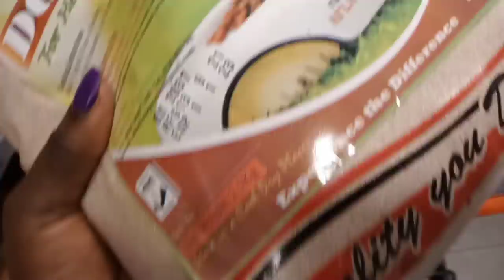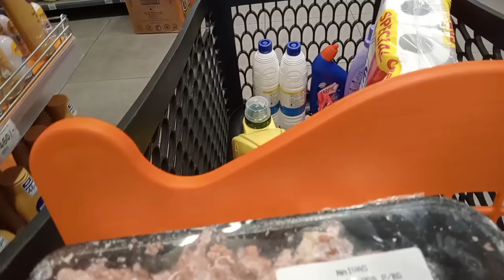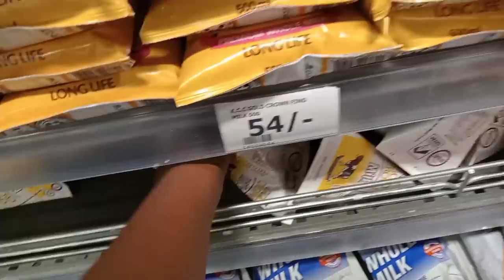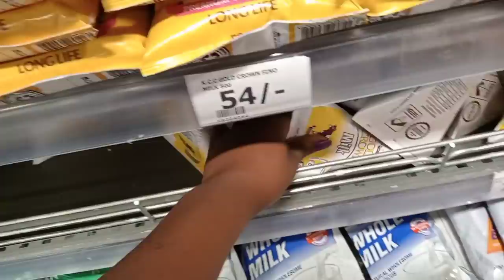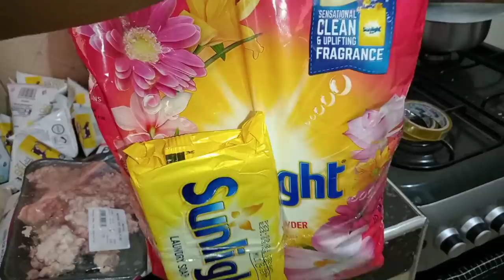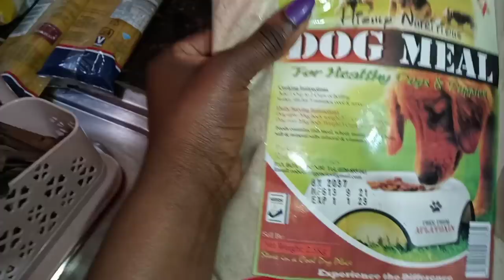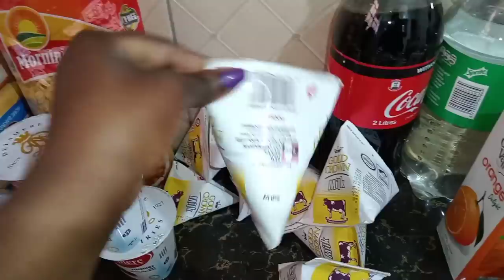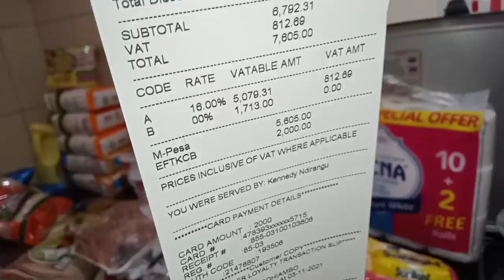weekly vlogs: grocery shopping//shopping for one person and four dogs//violet shumila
violet_shumila